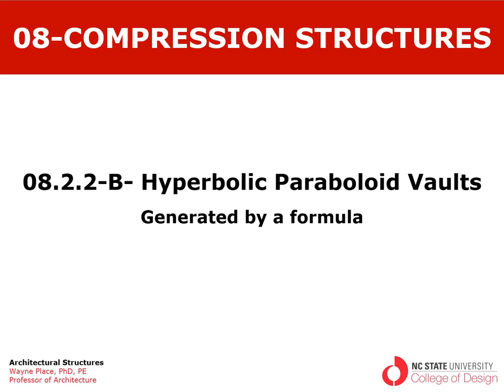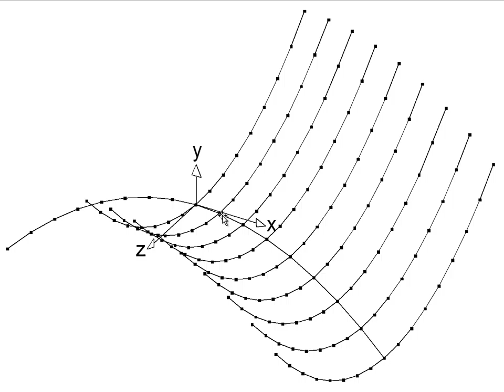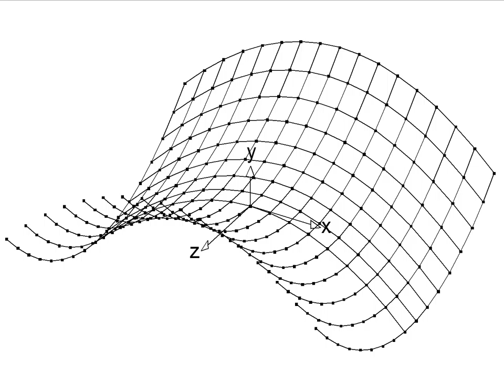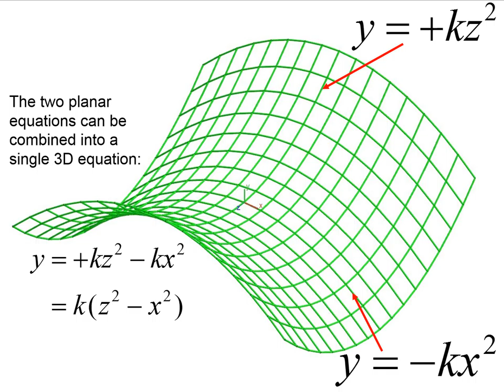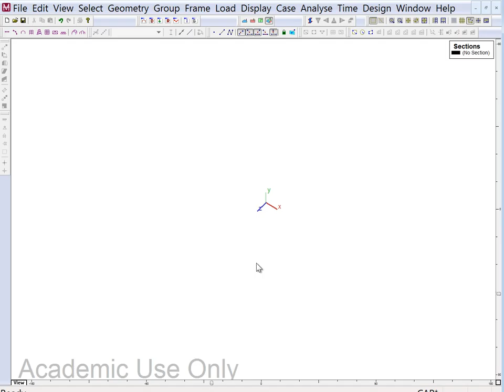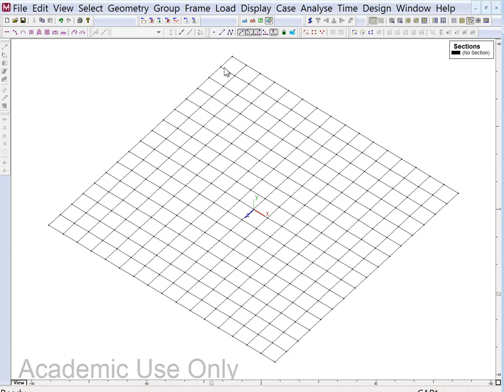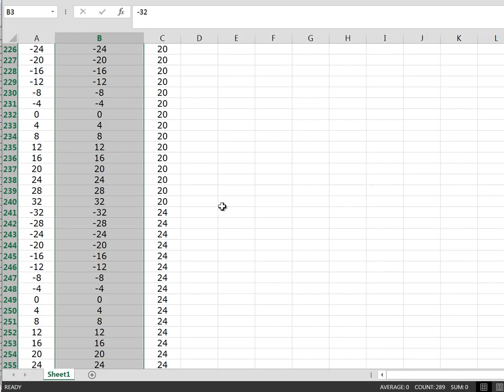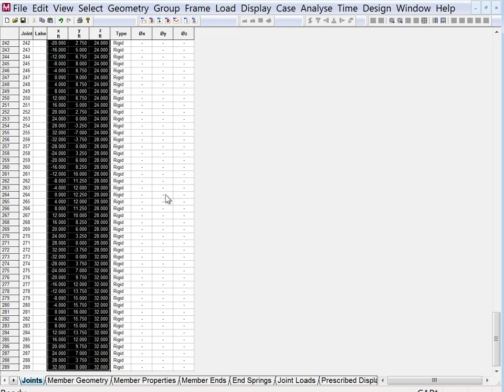08 2 2 B Hyperbolic Paraboloid Vaults Generated by Equation